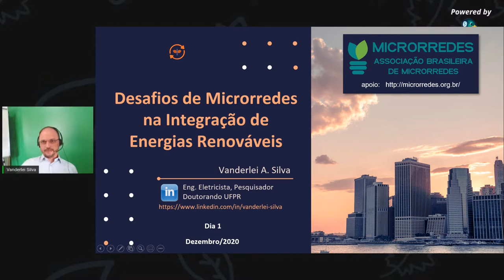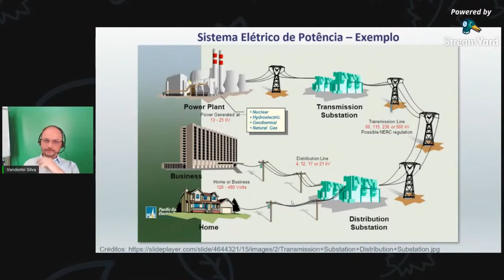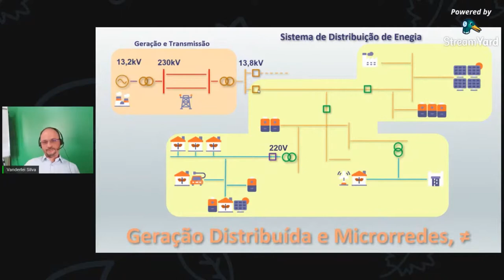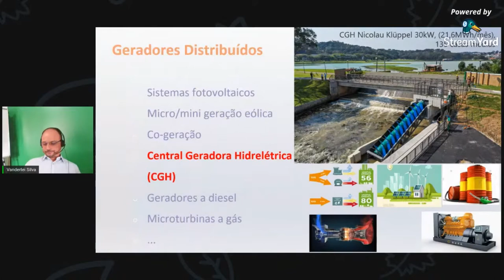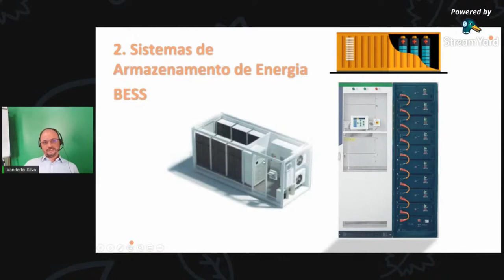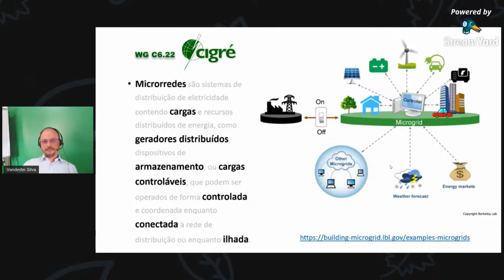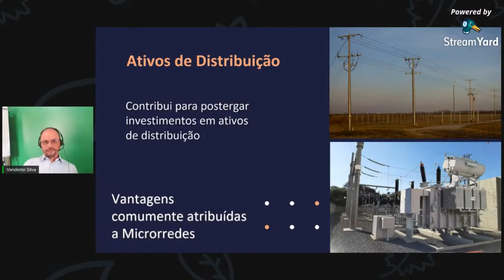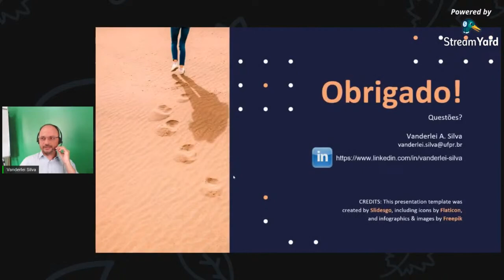Minicurso Microrredes, dia 01, Desafio de Microrredes na Integração de Energias Renováveis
Minicurso de Microrredes ministrado na Semana de Engenharia de Energias Renovaveis - SEER 2020, da Universidade Federal do Ceará - UFC. Parte 1: Sistema Elétrico de Potência, Recursos Distribuídos de Energia, Microrredes.